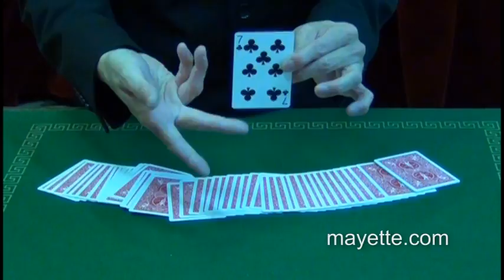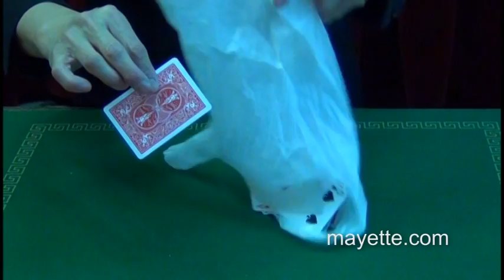Keen Sense Of Touch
Ce tour n'est plus disponible
Henry Evans & Malatakin
Un sens du toucher magique... digne de Sherlock Holmes !
Le spectateur choisit librement une carte ; il appose sa signature sur la face de la carte. Cette dernière est perdue d'une manière claire et nette dans le jeu. Le jeu est mélangé, et jeté dans un sac opaque. Le jeu est « touillé » dans le sac.
Le magicien plonge alors sa main dans le sac, et ressort une carte. c'est la carte choisie par le spectateur !
On peut faire le tour avec plusieurs cartes choisies, chacune pouvant être signée !
On peut également de la même manière trouver les quatre As !
Le magicien peut avoir les yeux bandés au moment où il cherche la carte dans le sac.
Facile à faire. Aucune manipulation requise !
L'explication est fournie en langue anglaise.
Pour vous procurer les autres tours d'Henry Evans, cliquez sur le Produit Lié correspondant ci-dessous.